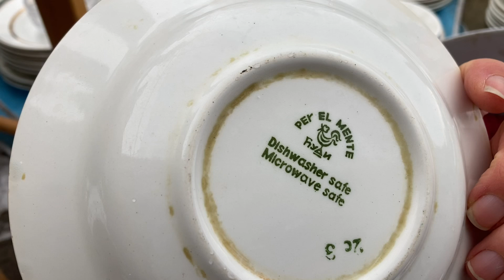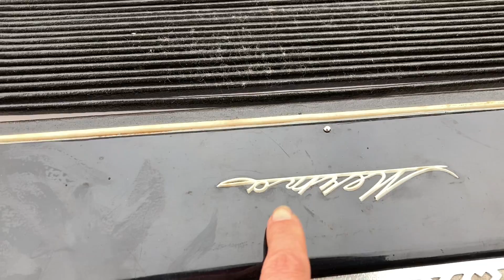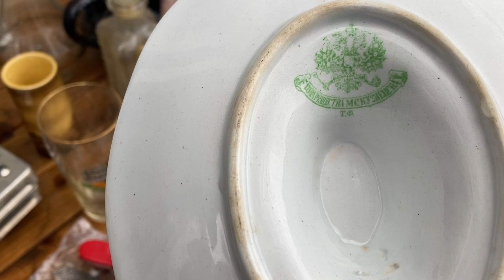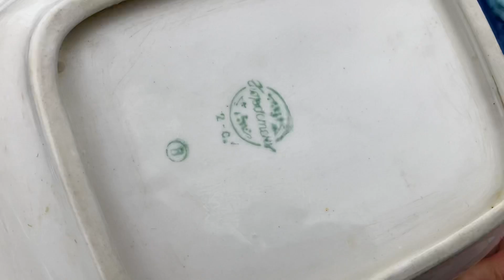БАРАХОЛКА. ЗИК. Кузнецов. Уршельский завод. Новогодний ассортимент.